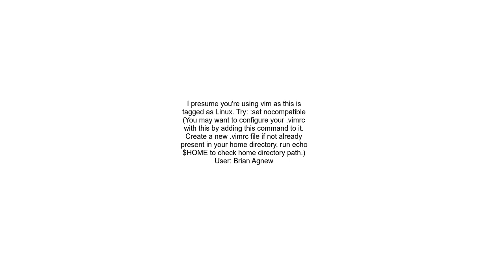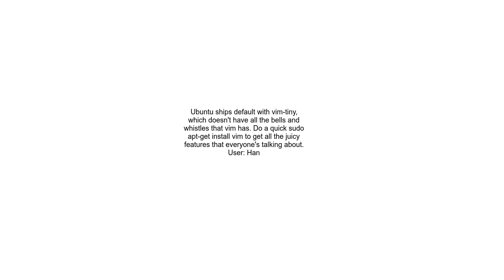Linux vi arrow keys broken in insert mode